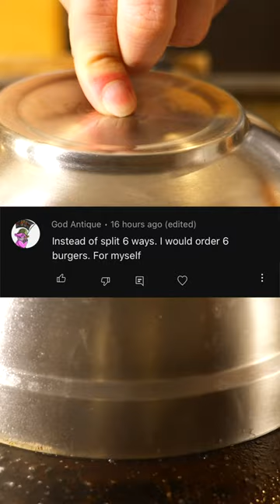Ridiculous request burger split six ways